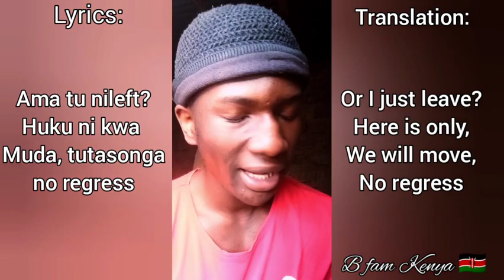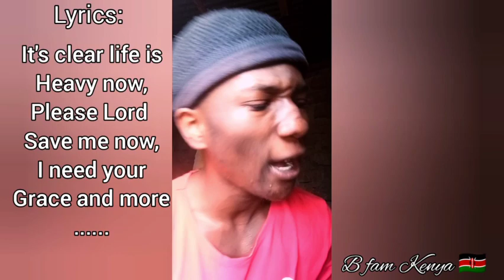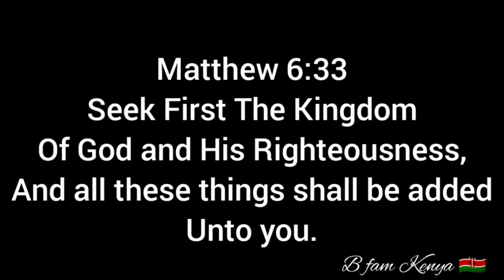Thinking out loud (part 2) - B FAM Freestyle ✨ || Soja black sheriff instrumental 🔥🔥🔥